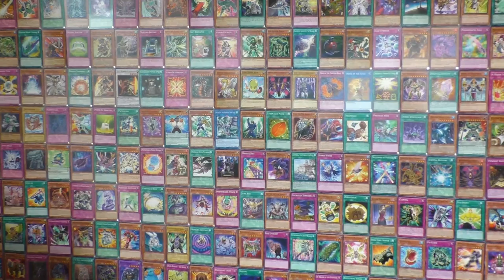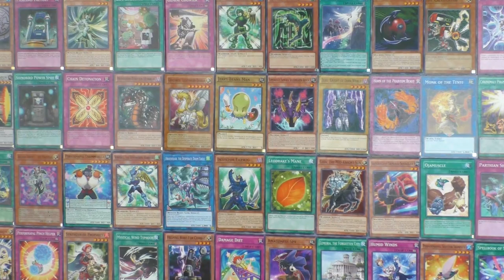Kevin Got Us Imperm!?